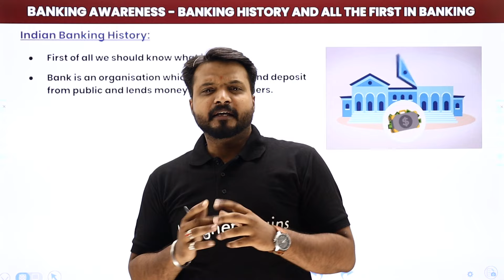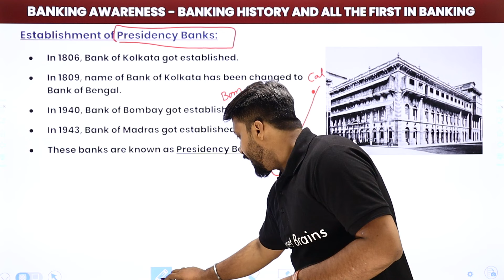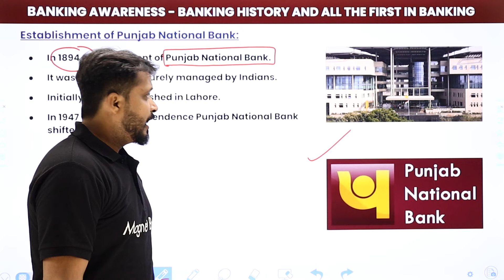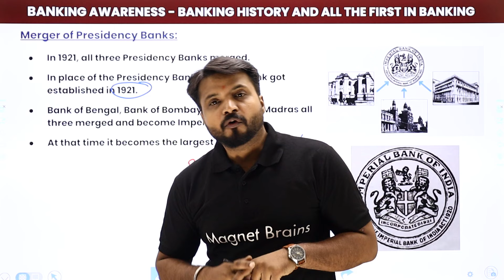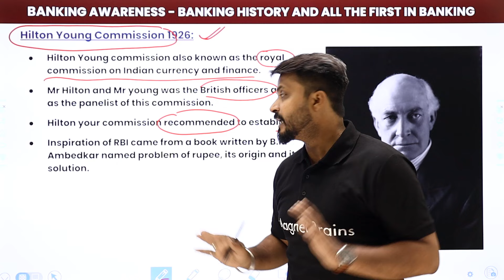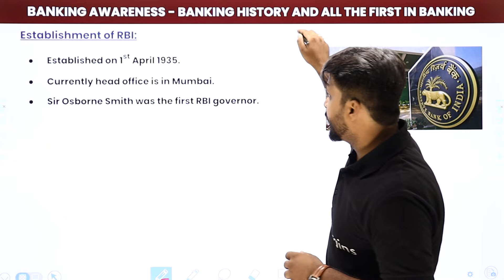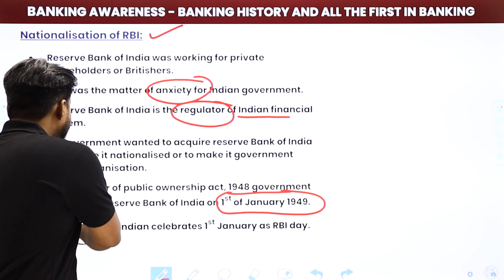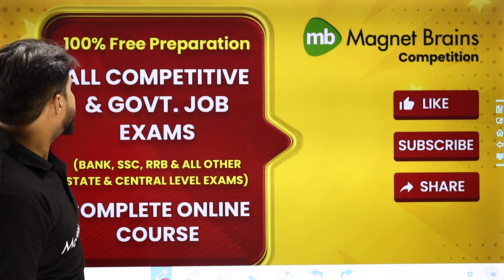Banking in India After Independence | Banking & Financial Awareness | Foundation Course 2022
✔️ Exam Name: SBI PO, SBI Clerk, IBPS RRB PO, IBPS PO, IBPS Clerk, RBI Assistant, RBI Officer Grade B , RBI Officer Grade C, RBI Office Assistant, NABARD, SIDBI,  LIC, NIACL, NICL, OICL, UIIC, IRDA and Other Bank and Insurance Exams
✔️ Paper: Banking and Financial Awareness
✔️ Topic Name: Banking in India After Independence | Banking & Financial Awareness | Foundation Course 2022
✔️ Topics Covered In This Video (By Yadvendra Sir): Banking in India After Independence topic has been explained in this video

00:00 Banking & Financial Awareness Introduction: Banking in India Before Independence
00:38 Indian Banking History
01:32 First Bank in the World
03:00 First Bank Opened in India
04:32 Establishment of Presidency Banks
07:46 Establishment of Allahabad Banks
09:51 Establishment of Punjab National Bank
12:01 Establishment of Central Bank of India
14:26 Merger of Presidency Banks
17:33 Hilton Young Commission1926
21:31 RBI Act 1934
23:36 Establishment of RBI
26:05 Public Ownership Act, 1948
28:45 Nationalization of RBI
31:19 Banking Regulation Act, 1949